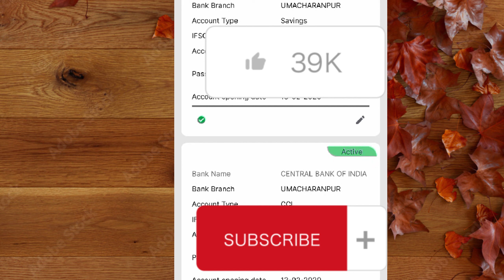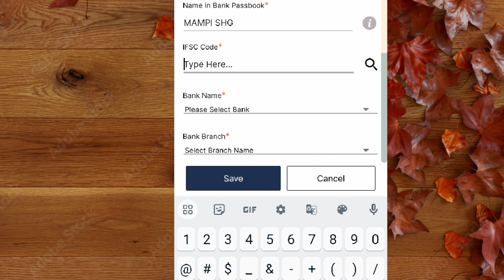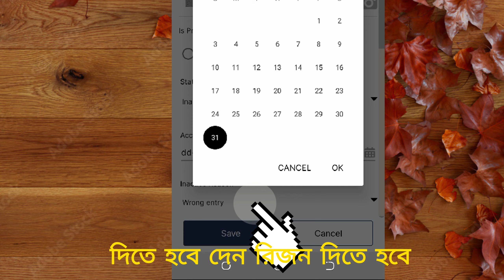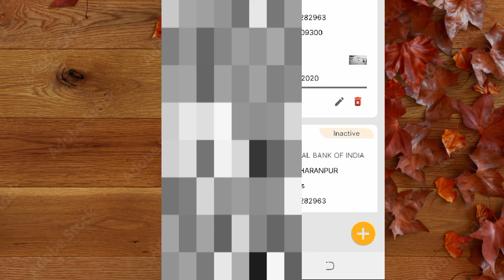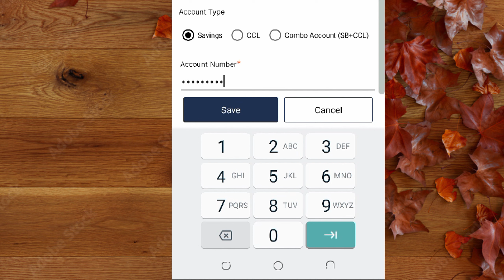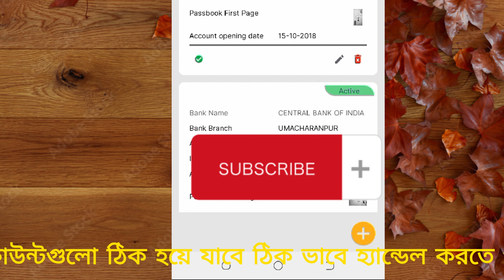LOKOS APP Bank account details ভুল এন্ট্রি করলে সেটি কিভাবে ঠিক করবেন।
ভুলকৈ প্ৰৱেশ কৰিলে LOKOS APP বেংক একাউণ্টৰ সবিশেষ কেনেকৈ ঠিক কৰিব

How to fix LOKOS APP Bank account details if wrong entry.

LOKOS APP बैंक खाता विवरण गलत दर्ज होने पर उसे कैसे ठीक करें

lokos app me aadhar verify nahi ho raha hai
lokos app me date of birth kaise change kare
lokos app ka password bhul gaye to kya kare